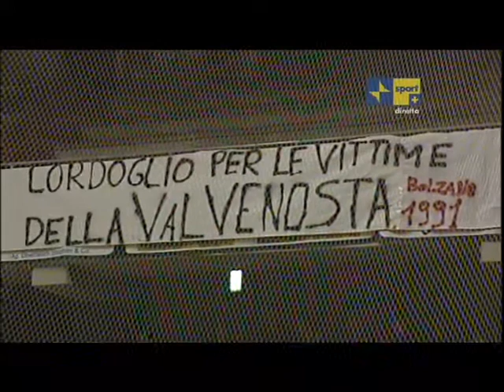Intervista a Martin Pavlu - 13/04/2010 RaiSport+